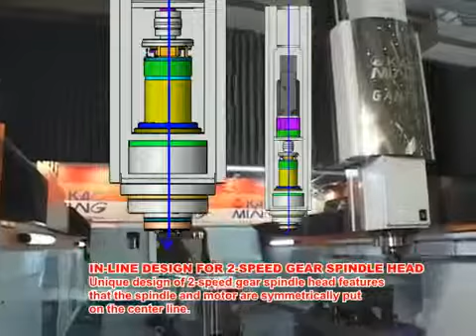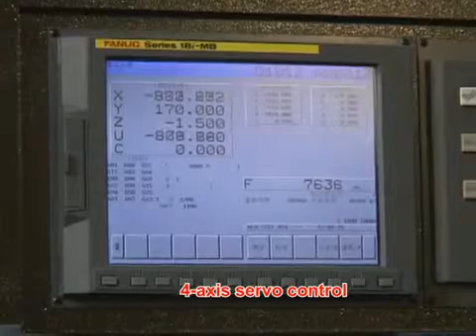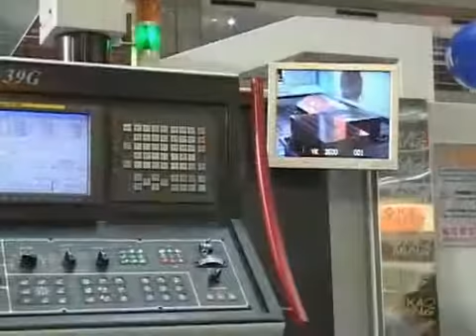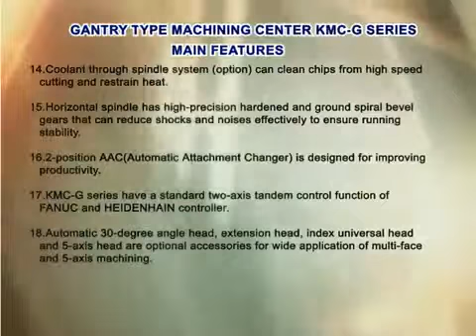【Megaweb News】多面門型加工中心機-Multi-Face Type Double-Column Machining Center-高明精機工業股份有限公司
KAO MING Machinery Industrial Co., Ltd.
A+關鍵技術-精密主軸系統，獨立開發生產

高明精機創業初期以製造旋臂鑽床起家，在張董事長的帶領之下，以一條龍完整的垂直整合模式由自行研發、專精生產至行銷與銷售，集結全體同仁用心、專業、認真的態度，一直以來透過不斷的創新研發與精益求精的精實生產，讓高明在短時間之內，快速轉型成為台灣龍門型加工中心機的鼻祖，更是台灣第一家進入中國市場的廠商。

目前銷售足跡遍及歐、美、亞等多國，並且於各地區成立銷售據點，提供顧客完善又即時的服務，始終如一保有「第一次就做對」的理念，如期地將每件精品機台交付至顧客手中，秉持著用關心、愛心、用心，讓高明精機永遠保持最佳競爭力。

​■ 多面門型加工中心機-KMC-G
特點介紹：
▲工作台固定，橫樑前後移動支高架式設計。
▲固定工作台最大荷重能力高達10,000 kgf/m²。
▲適合超長超大工件之加工。
▲26KW(35HP)大馬力主軸馬達經由減速機驅動主軸，主軸轉速6000rpm，最大主軸轉速6000rpm，最大主軸扭矩可達670Nm(68 kg-m)。

台灣總公司：青驊廣告有限公司
大陸分公司：嘉善靑骅网络设计有限公司
台灣子公司：兆鴻國際行銷股份有限公司